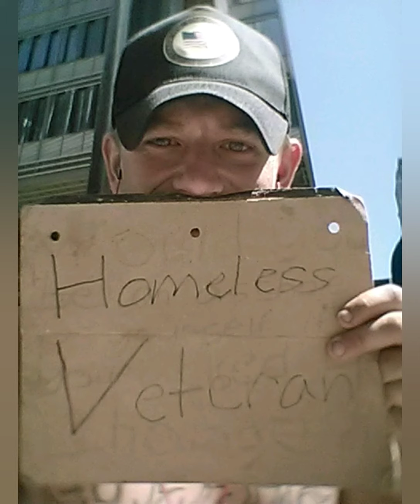CHRISTIANS! REPENT! YOU ARE THE LUKEWARM CHURCH! REPENT!